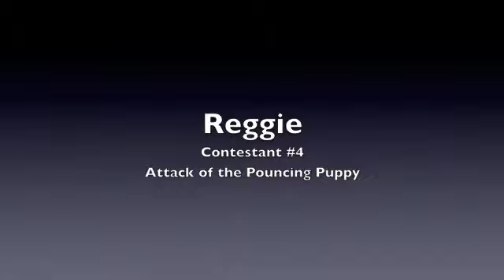Reggie Attack of the Pouncing Puppy